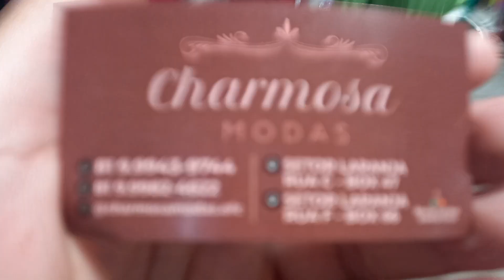Moda Center Santa Cruz do Capibaribe charmosa Modas vestidos ap 45 reais 81 9.9943 9744